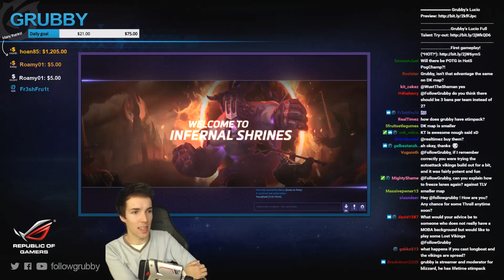Grubby | Heroes of the Storm | Uther - Holy Radiance Build - HL - 2017 S1 - Infernal Shrines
When you say Kerrigan on Infernal Shrines, my heart goes out to my man Uther to support you! *Talent Build Below* (Game Played 24-March-2017)